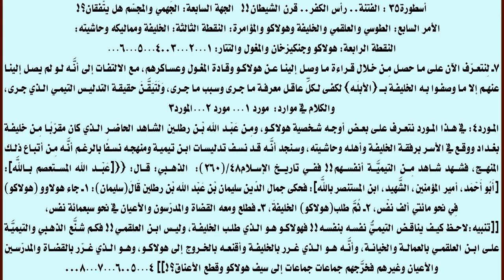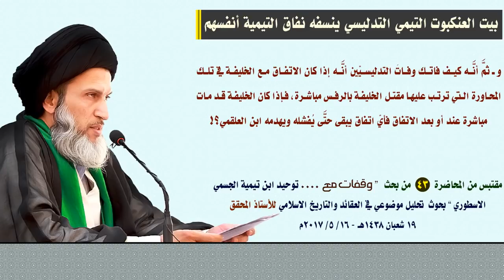بيت العنكبوت التيمي التدليسي ينسفه نفاق التيمية أنفسهم‎